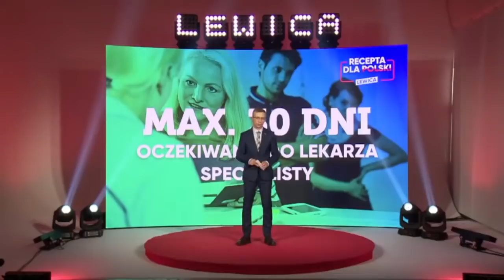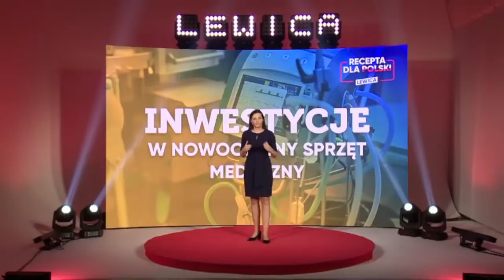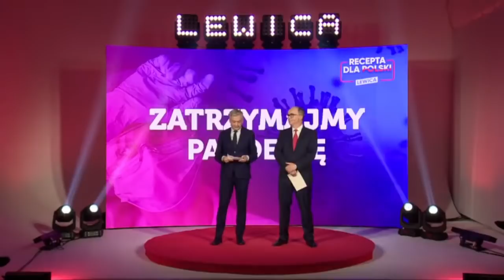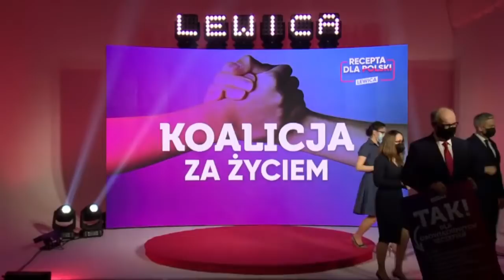Konwencja Lewicy: Recepta dla Polski | 29.01.2022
Lewica zaprezentuje skuteczne rozwiązania na zakończenie pandemii i receptę dla ochrony zdrowia.

Dołącz do nas:
www, bez cenzury, banów itp., z możliwością założenia konta i obserwowania polityków

Zapis w celu niezależnej archiwizacji i zwiększania świadomości społecznej. Polub, skomentuj, udostępnij!